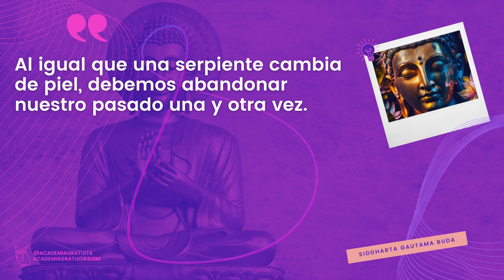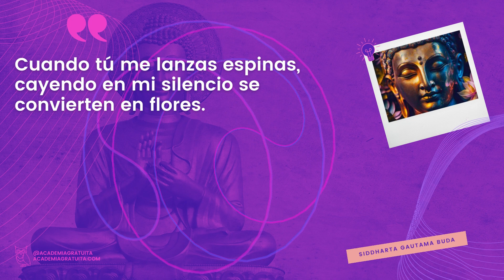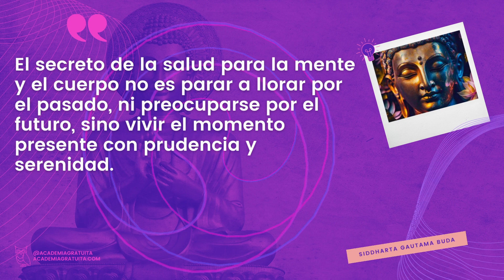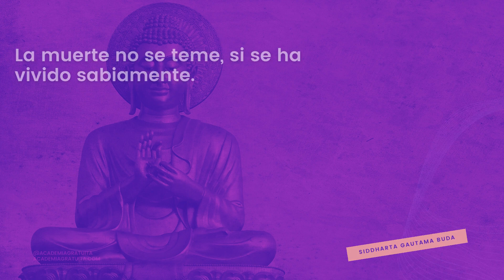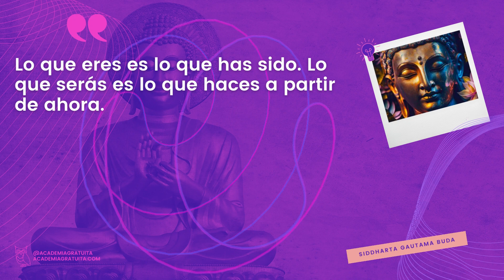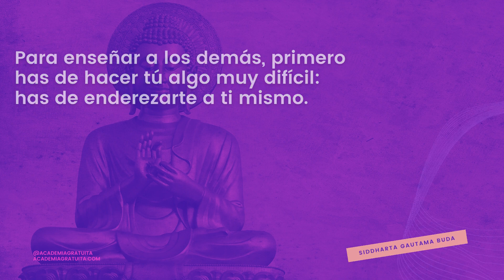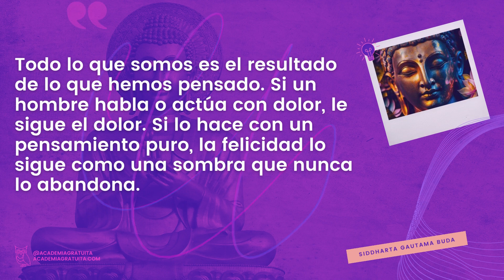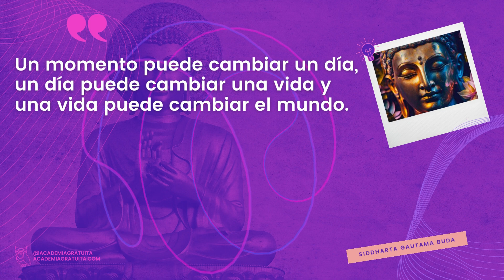☸️ BIOGRAFÍA, pensamiento y FRASES de Siddharta Gautama BUDA ☸️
A Buda le encantaba la meditación, la vida sencilla y la búsqueda de la verdad detrás del sufrimiento humano. En su juventud, vivió la buena vida en una familia acomodada, pero se dio cuenta de que eso no era suficiente para encontrar la verdadera felicidad.

Así que se puso a buscar la verdad y después de muchos años de meditación, finalmente alcanzó la iluminación bajo un árbol. Después de eso, comenzó a enseñar a otros lo que había aprendido y creó una comunidad de seguidores conocida como la Sangha.

Sus enseñanzas incluyen el camino del medio, las cuatro nobles verdades y la importancia de la práctica individual y la experiencia directa. ¡Ahora, siglos después, Buda sigue siendo una de las figuras más importantes en la historia de la espiritualidad y la filosofía!